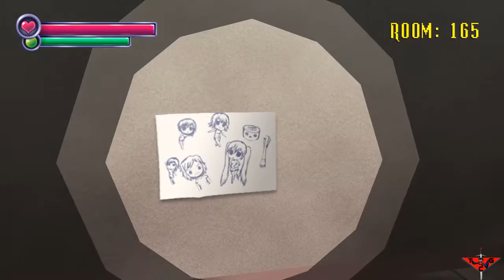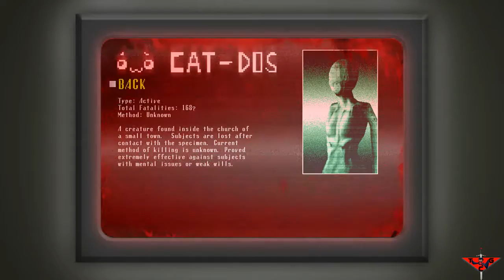Spooky's House of Jumpscares Ep: 2 Can you hear me now?!